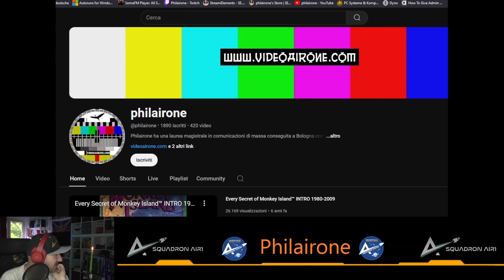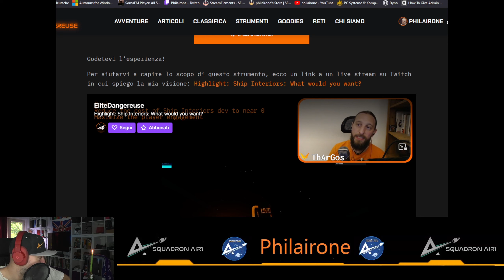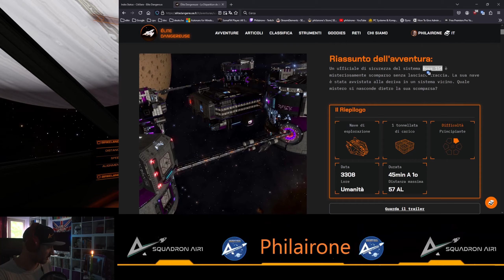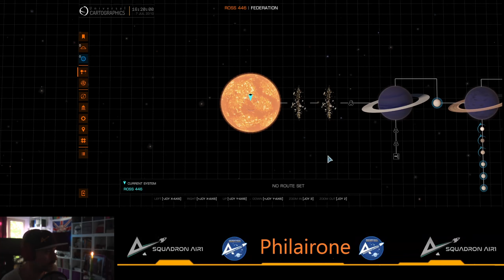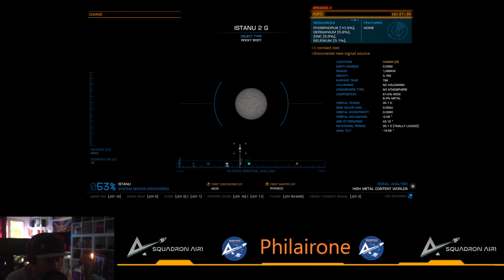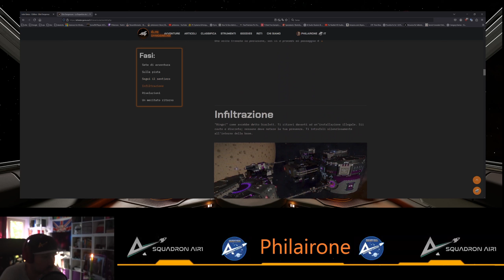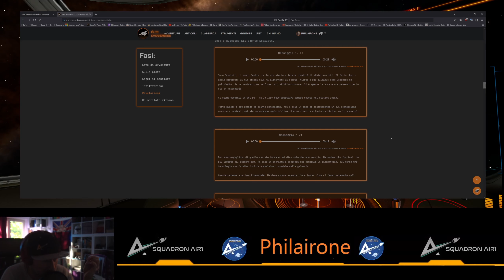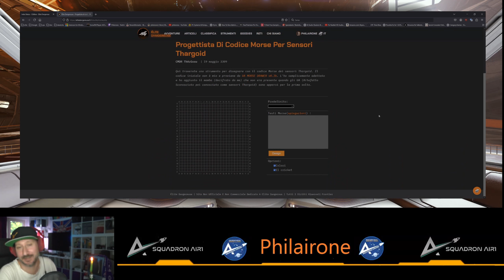Elite Dangerous ITA 1 elitedangereuse! Che fine ha fatto Jacob Scarlett?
Finalmente! Segui l'avventura per sfruttare al meglio le missioni di Elite che altrimenti no faresti mai perchè sei perso a farmare come un oss2ssiv0 c0mpulsiv0 ! :D

o7

frugatevi ! :)